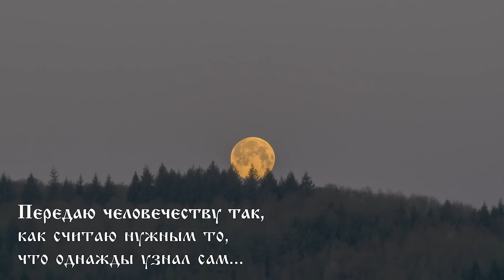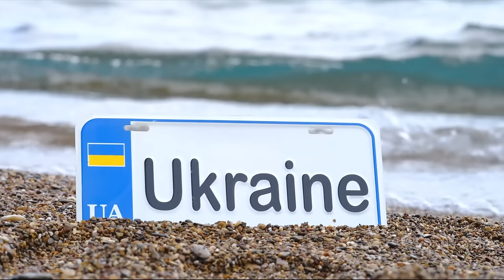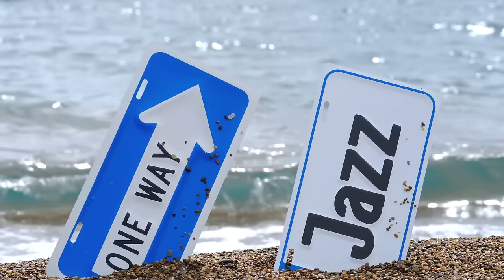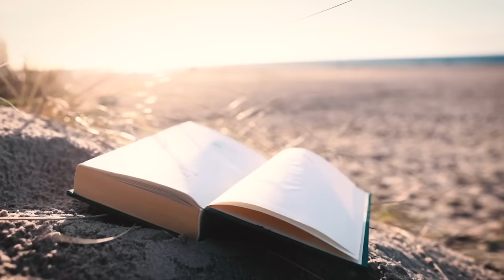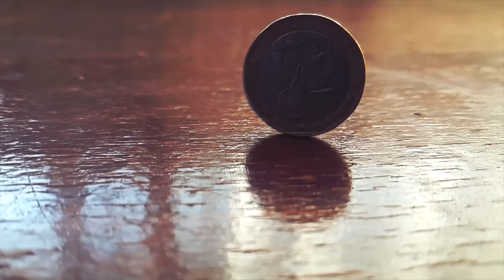Вадим Зеланд 🚥 Путеводные знаки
💠🎥 Использованы кадры из фильмов:
💥 Матрица. 1999
💥 Игра Престолов. 2011